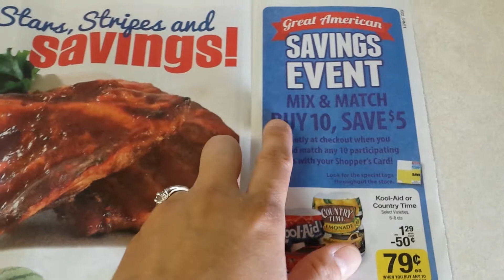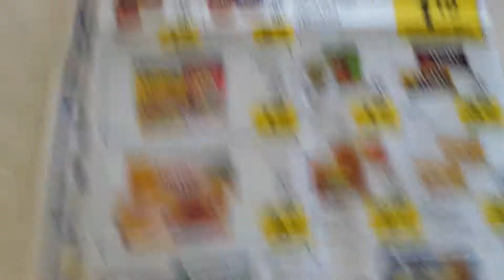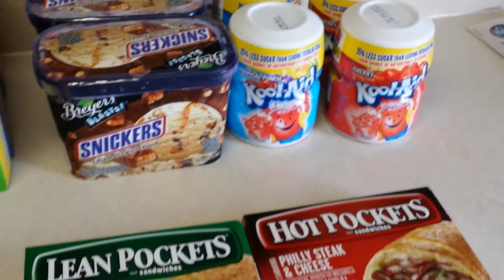7/3/13 fui a kroger